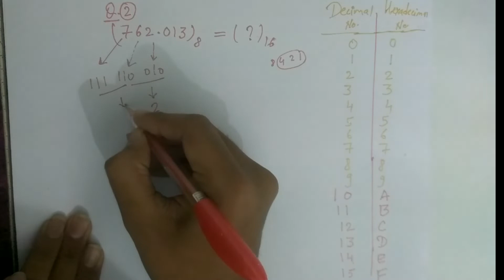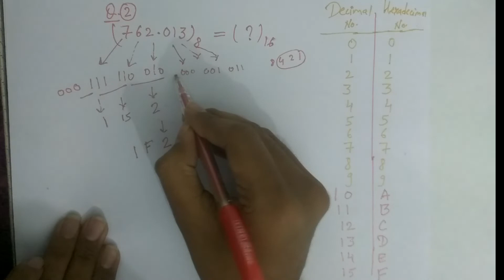Octal To Hexadecimal Conversion With Examples In Hindi | Easy Way | Digital Electronics | Protechies